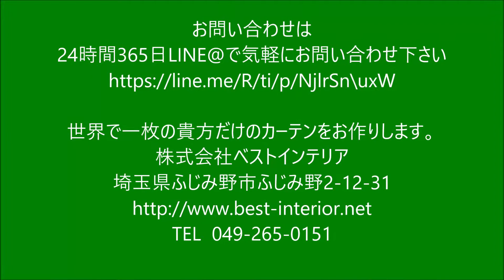オーダーカーテン 埼玉県富士見市 ウィリアムモリス リネン 天然素材 ベストインテリア